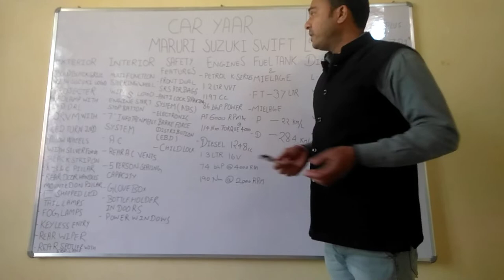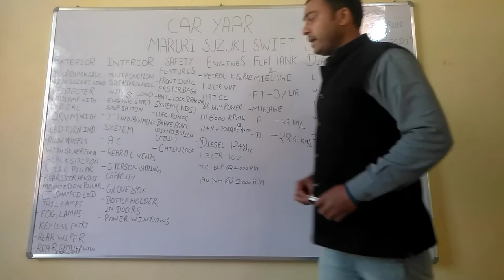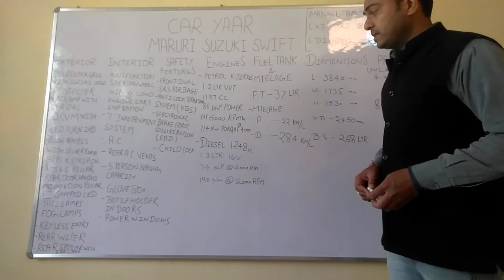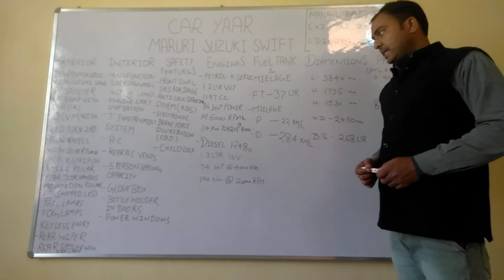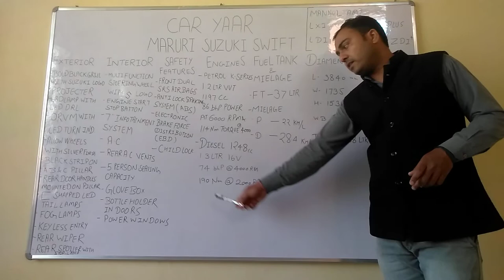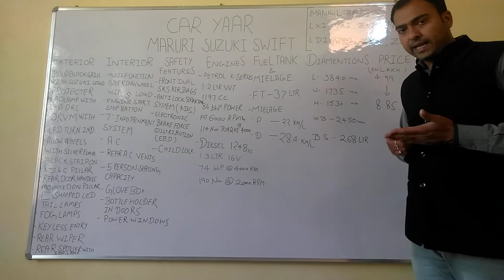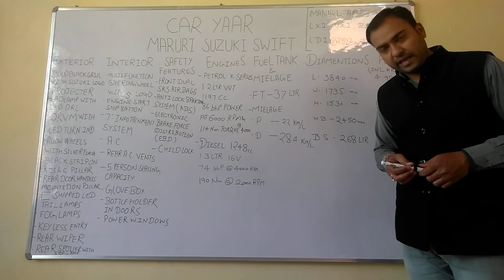Maruti Suzuki Swift